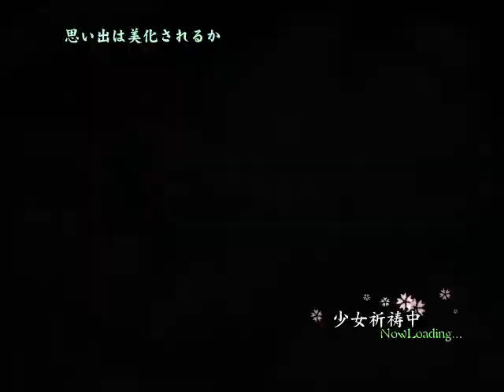Touhou 12: UFO - Perfect Extra Clear (Sanae B)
Finally got this one. Not gonna lie, UFO extra is probably my second or third favorite extra losing to Mokou and maybe Flandre. I think I got pretty consistent at and most of the patterns and I can pull off another ExNNN almost on demand. I don't have any other ExNNs in my to do list so I think I'm gonna take a little break from shmups and then come back to PCB or something else that comes to my mind